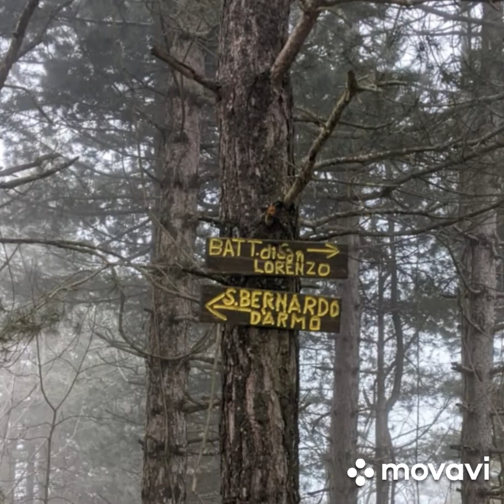Anello dei Forti di Nava - 2 Maggio 2021